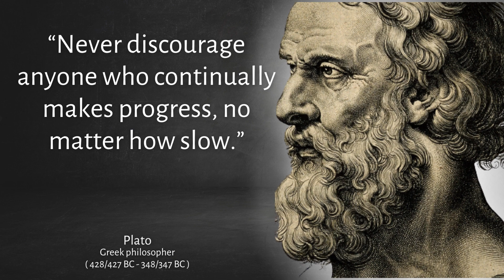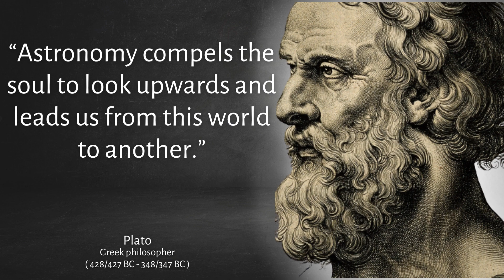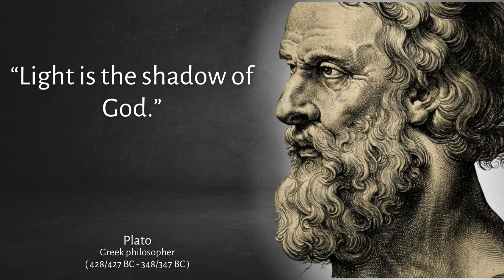Plato: Life Changing Motivational, Inspirational & Wisdom Quotes !!!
In this playlist you will find the most valued & vivid Life Changing Motivational, Inspirational & Wisdom Quotes of Plato...
The main objective of making this channel is to help people from my work, to get them easier through their difficult moments. If you have dream or goal then these motivational quotes of all the time great personalities will lead you in right direction, so that you can achieve your goals and follow your dreams.
It's time to stop making excuses, and time to make solutions.